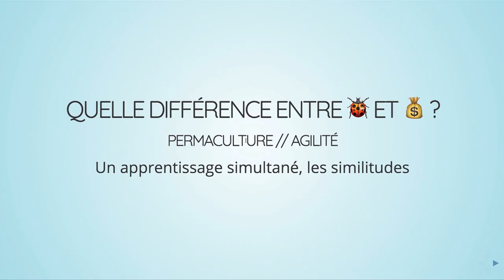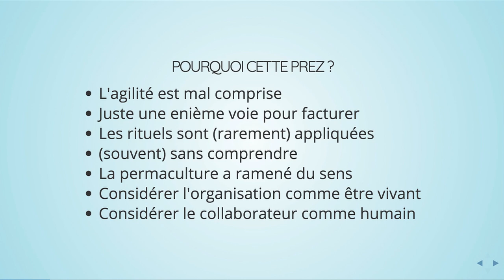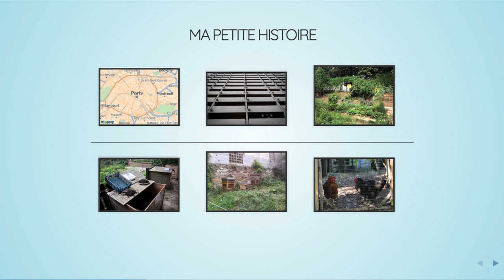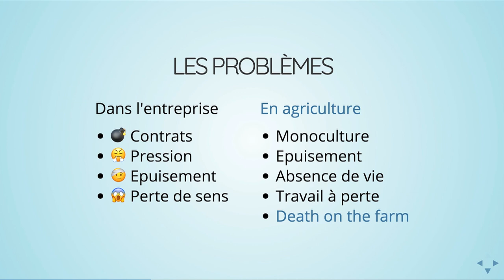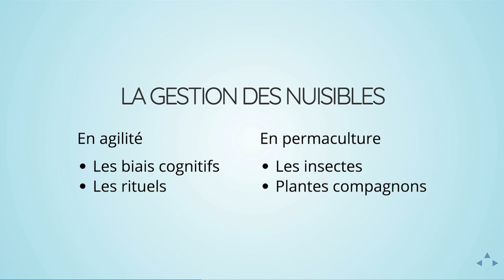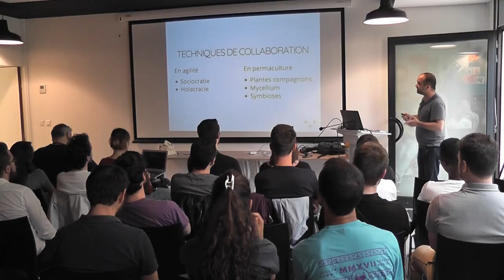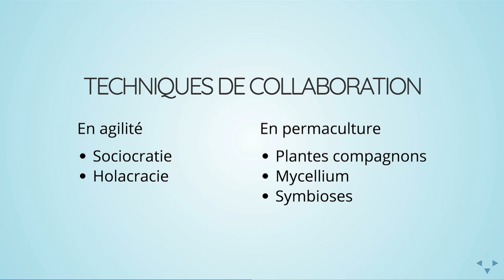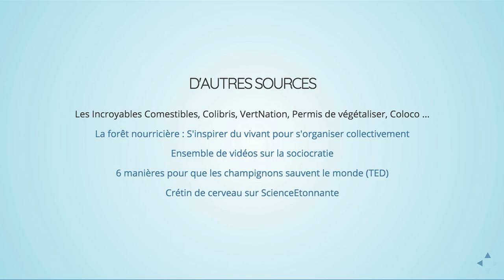Quelle différence entre 🐞 et 💰 ? Permaculture / agilité